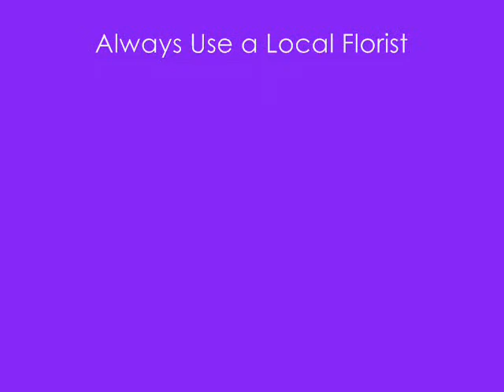Battle of the Flower Designers: Defying Gravity Finale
Anaheim Florist - Avante Gardens - entry in the Championship Round of Battle of the Flower Designers 2010. Our flower shop is competing against Belvedere Flowers of Philadelphia PA with a contemporary tropical flowers arrangement suspended in mid-air. Designed in just a 1/2 brick of Oasis floral foam, this floral design was a challenge in both technique and balance. and always choose a Local Florist.